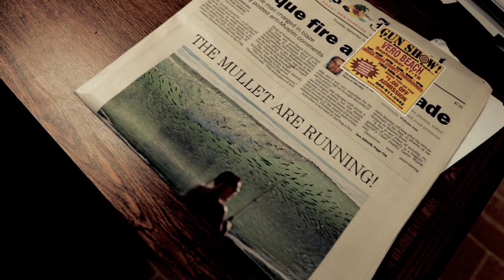The Obsession of Carter Andrews - Scores of Mullet - Outdoor Channel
With acres of mullet on the move, Carter Andrews relies on a network of friends to pinpoint schools that are migrating along the South Florida coast. With the right technique they may have a chance at catching the predators.

SUNDAY at 10am ET - See more from The Obsession of Carter Andrews